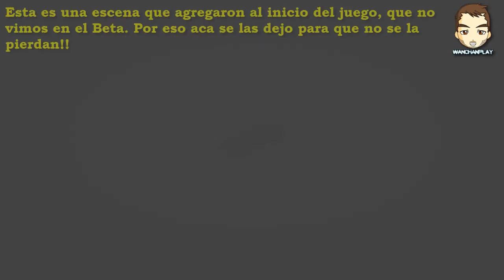Dragon Ball Xenoverse 2 | [#3] Estrenamos a Black Goku | Gameplay español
Dragon ball Xenoverse 2 gameplay Español:
Un nuevo juego de lucha desarrollado por el experimentado estudio japonés DIMPS junto a Namco Bandai que nos introducirá en un extenso y detallado mundo abierto de Dragon Ball.

Gracias por apoyar el canal!! cualquier dudas, comentarios y/o sugerencias son bienvenidos.

..:: Tag SIN IMPORTANCIA ::..